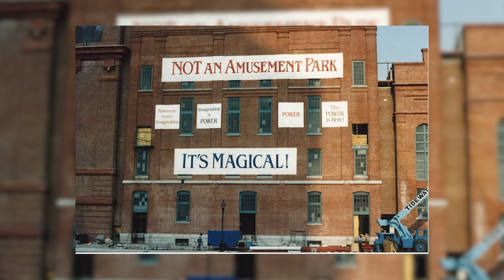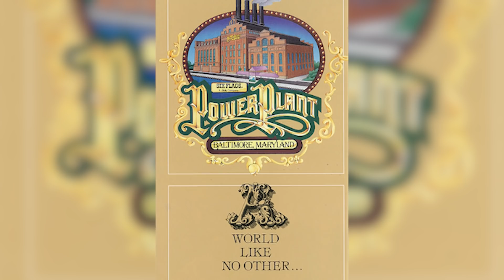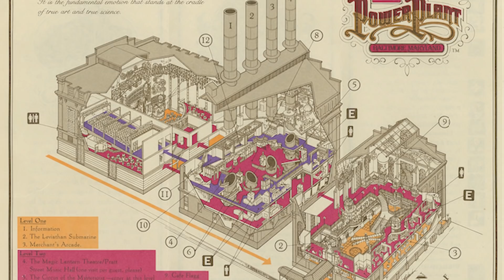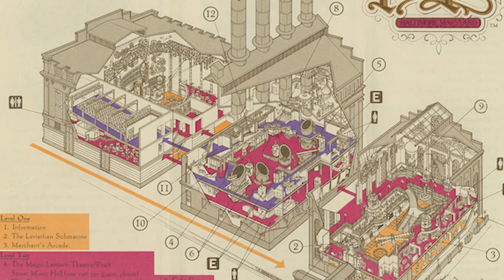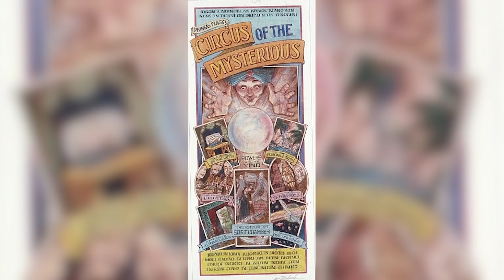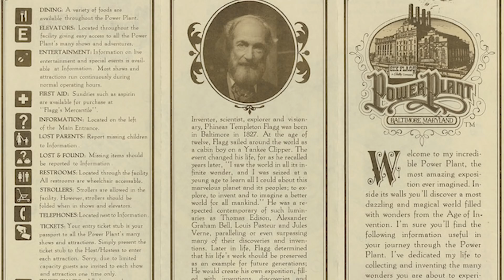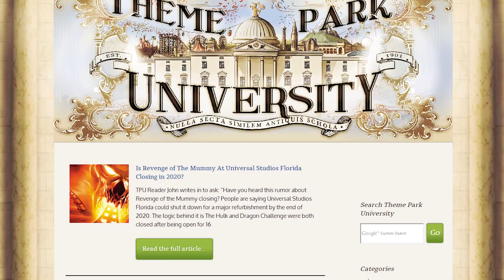The Troubled History of Six Flags Power Plant Indoor Theme Park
In the 1980s Six Flags would tackle something completely out of their comfort zone, which was according to them “Not a Theme Park” and instead an entertainment project they insisted would contain no rides.